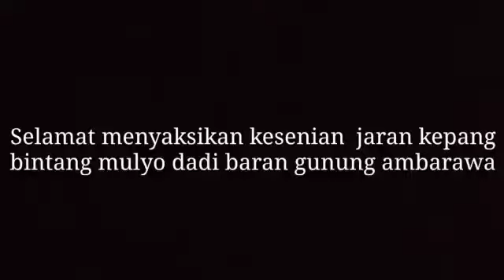tarian kasatriaan bintang mulyo dadi